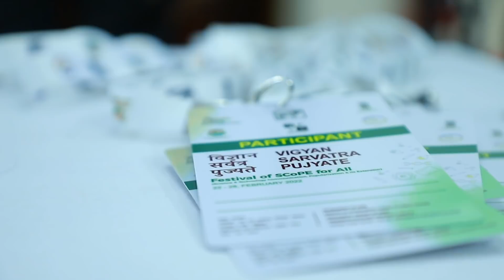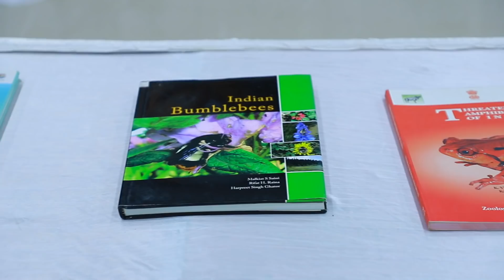विज्ञान सर्वत्र पूज्यते | Day 1 | 22 फरवरी 2022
The day started with an unmatched enthusiasm nationwide as we witnessed the inauguration of the much-awaited festival
Are you as excited as us to explore and unravel the mysteries that science withholds!
Come be a part of the Grand science festival